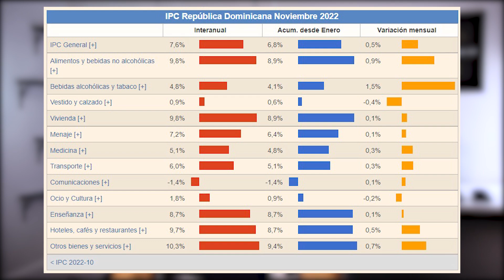Donde Invertir tu Dinero en 2023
Te hablo de 3 formas reales de dónde invertir tu dinero en 2023 te doy mi opinión de cada una y menciono que tan rentable pueden llegar a ser, no hablo de la bolsa de valores, criptomonedas ni nada por el estilo, cada una de las que menciono son inversiones más prácticas y conocidas por las mayoría de personas, con facilidad se pueden aplicar en república dominicana y en cualquier país de América y el mundo